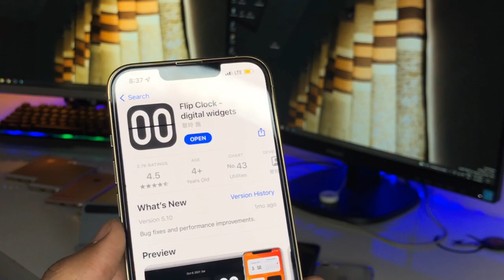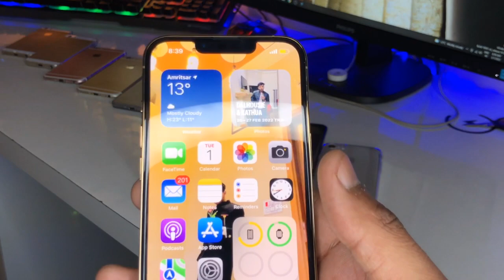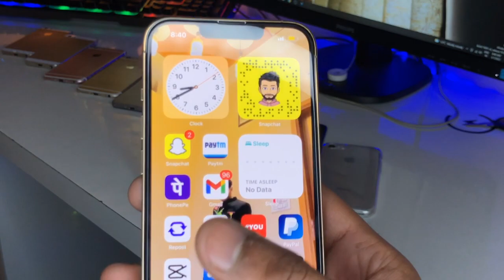Always on Display in any iPhone !....